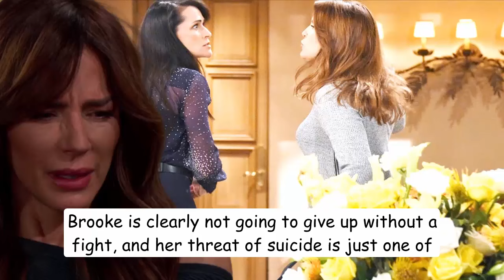The Bold and The Beautiful Spoilers Week 10-14-24 | October 14 - October 18, 2024 | B&B Spoilers